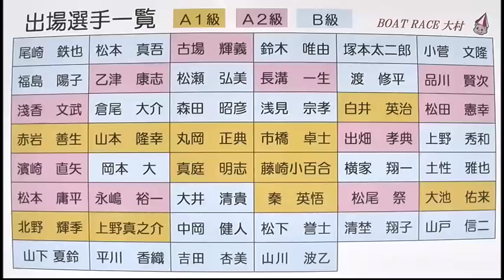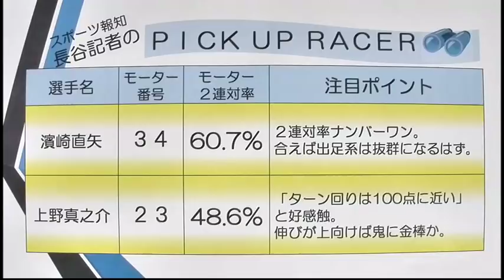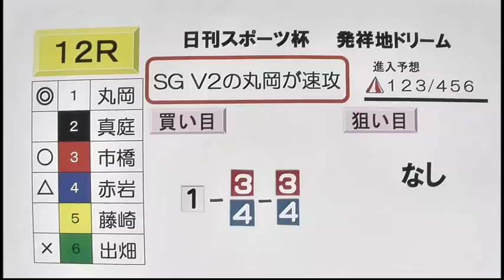日刊スポーツ杯 初日 展望番組（報知予想）